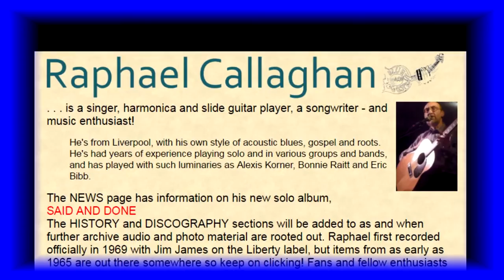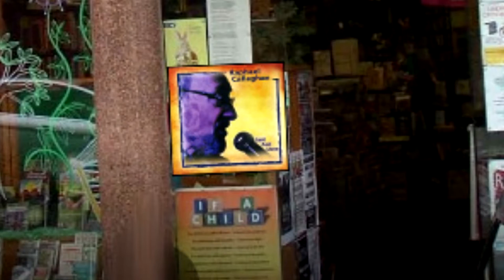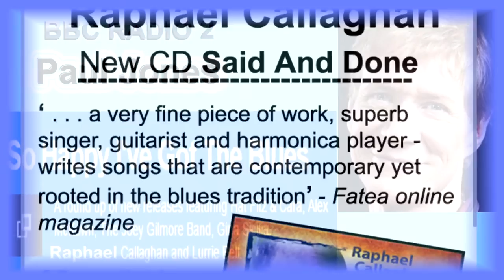PAUL JONES RADIO 2 RAPHAEL CALLAGHAN 21/ 11 / 16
SILK FOR SKIN FROM RAPHAEL CALLAGHAN'S
                CD SAID AND DONE